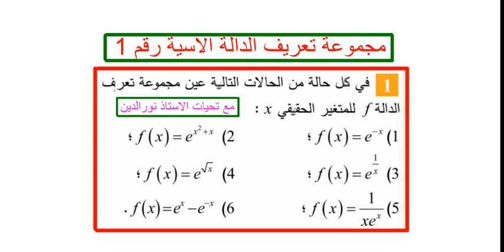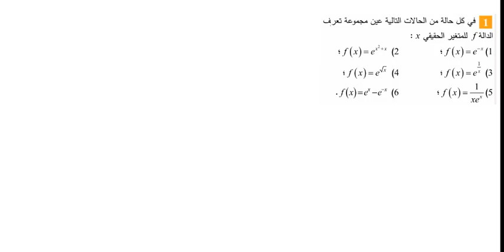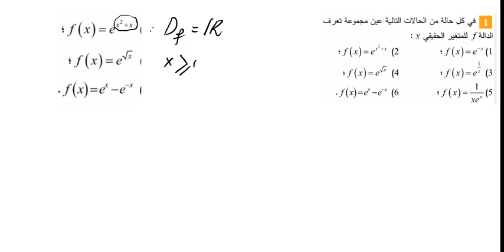مجموعة تعريف الدالة الاسية رقم 1